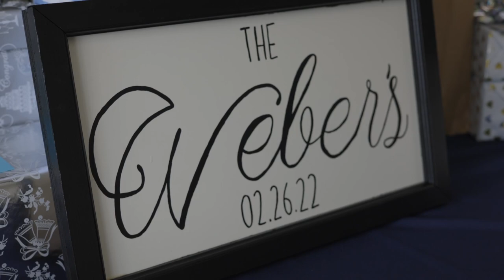Spencer and Trisha - Wedding Film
Spencer and Trisha had a beautiful day! Here are some of the highlights.

A big thanks to Tyler Lichty for filming for me!